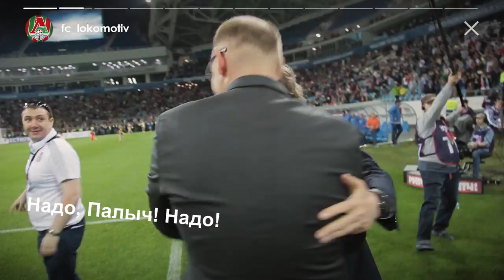LOKO STORIES // «Локомотив» выиграл Кубок России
«Локомотив» завоевал Кубок России! Первые секунды триумфа, эмоции Семина и Геркуса, T-Killah на фанатской трибуне, душ из шампанского в раздевалке и уроки танцев. Все это в новой серии LOKO STORIES.